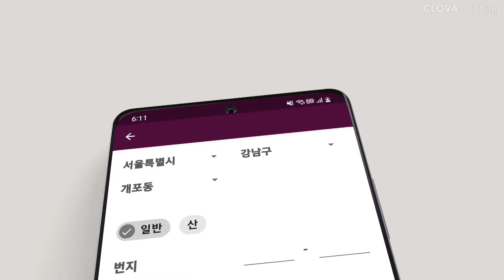무료로 부동산 토지대장 열람하기 🔥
주소만 입력하면 스마트폰으로도 쉽고 빠르게 토지대장을 확인할 수 있습니다.

지금 바로 플레이스토어에서 다운받아 사용해보세요!